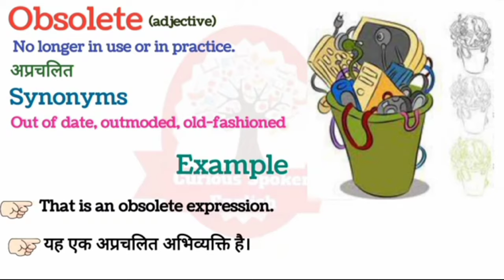Obsolete meaning in Hindi | Obsolete ka matalab kya hota hai | ऑब्सोलेट का अर्थ | word meaning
obsolete meaning in Hindi
obsolete ka matlab kya hota hai
obsolete का मतलब क्या होता हे
explained obsolete in Hindi
obsolete definition
what is obsolete meaning
obsolete का हिंदी अर्थ